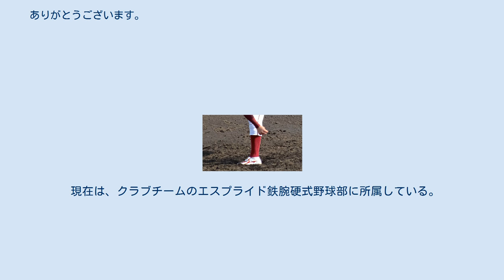加藤貴大 (野球)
加藤 貴大（かとう たかひろ、1987年12月13日 - ）は、神奈川県横浜市出身の元プロ野球選手（投手）。
右投右打。
現在は社会人野球のエスプライド鉄腕硬式野球部に所属。
実兄は元プロ野球選手の加藤幹典。
 八王子高時代は、西東京予選でベスト8の成績を残すも無名の存在だった。
 明治学院大学に進学すると、元プロ野球選手（外野手）であった森山正義監督の指導もあり、大車輪の活躍を見せる。
2007年の2年時には、秋の二部リーグで11勝をマークし、同大学野球部の24季ぶりの一部昇格に大きく貢献した。
同年は、優秀選手とベストナインに選出された。
2008年は、春の一部リーグで1勝に留まり再び二部に降格するも、秋の二部リーグでは5勝をマークし、昨年に続き優秀選手に選ばれた。
1部通算9試合、1勝7敗、防御率4.99。
 2010年、ベースボール・チャレンジ・リーグの富山サンダーバーズに入団。
25試合に登板し、8勝、3完投と結果を残し、同年10月28日、プロ野球ドラフト会議にて東北楽天ゴールデンイーグルスから育成1位指名を受けた。
 3年間で、二軍でも結果を残せず、支配下選手登録をされないまま、2013年10月4日に球団から戦力外通告を受けた。
10月31日、自由契約公示された。
 2014年は社会人野球のJFE東日本でプレーしたが、結果を残せずに1年で戦力外となった。
 現在は、クラブチームのエスプライド鉄腕硬式野球部に所属している。